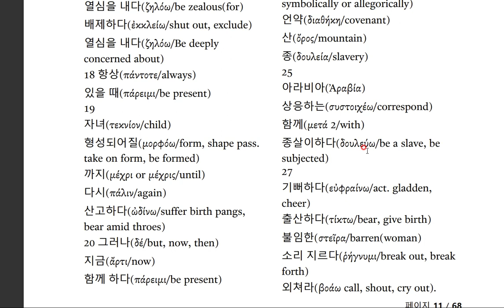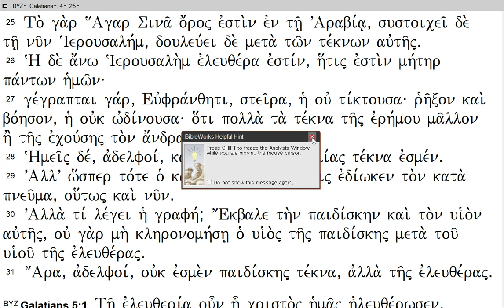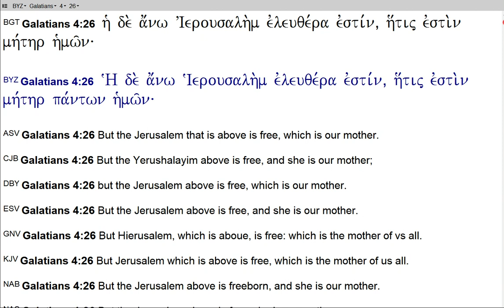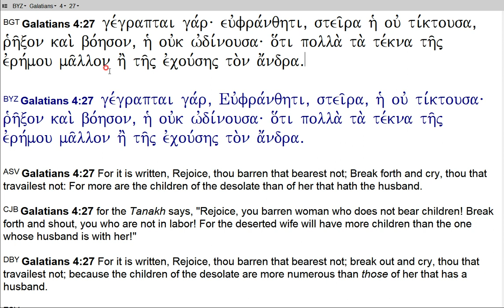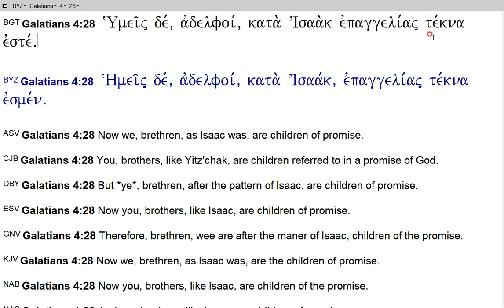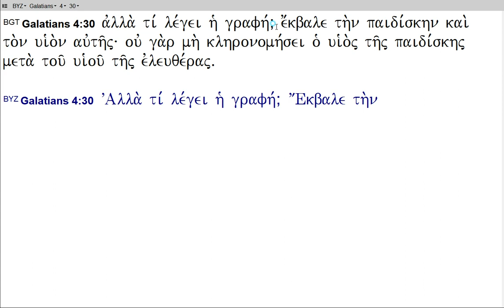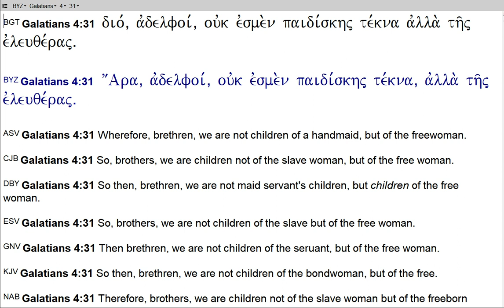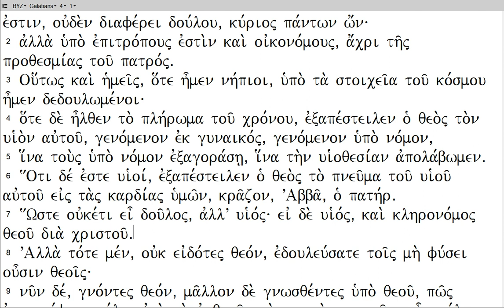34호-12회-갈라디아서 4장 25-31절-20230912